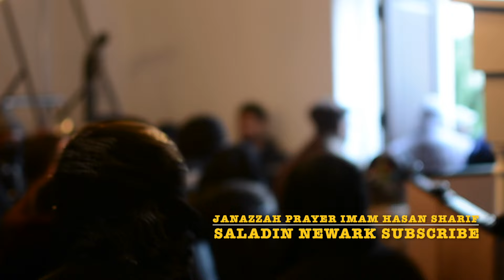Imam Hasan Sharif Janazzah Prayer: Saladin In the Community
Imam Hasan Sharif was an Imam in the city of Newark, who was tragically killed on January 3, 2024. He was gunned down  as he sat in the parking lot of the Mosque he was a leader of. This is the Janazzah Prayer, Islamic Funeral. Thousands attended from all over the globe. We have to stop the violence. Our Prayers an Condolences are with all affected by this trafedy.